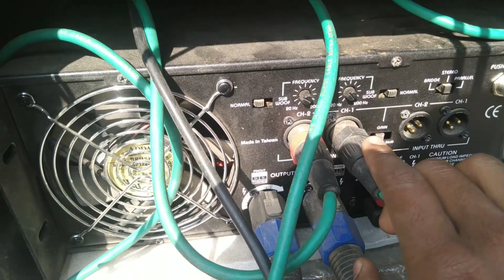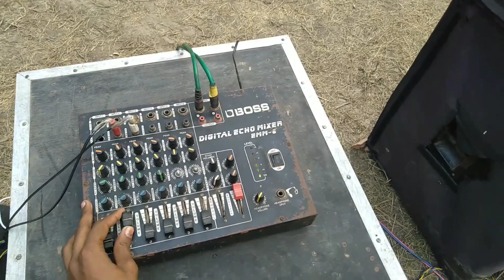2-Top and 2-Bass ko Connection kasa kara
Hallo and hii  gayes kya batau hamara yea part internet ka bhot prolem, chalra ha
is lya video UPLODE  karna ma late hora ha

MY WHATSAPP NUMBER -📲📲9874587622 (whatsApp only)

Command For This video ,,